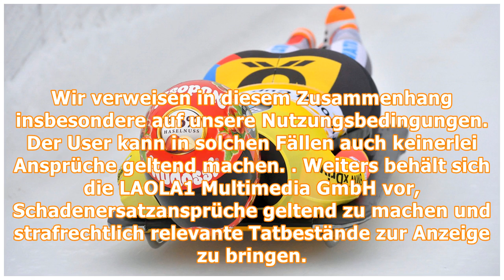Österreich verpasst erneut EM-Titel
Sport-MixFootballAmerican Football: Österreich verpasst erneut EM-Titel Österreichs Herren-Nationalteam muss weiter auf den ersten EM-Titel im American Football warten. Wie 2014 vor 27.000 Zuschauern ...